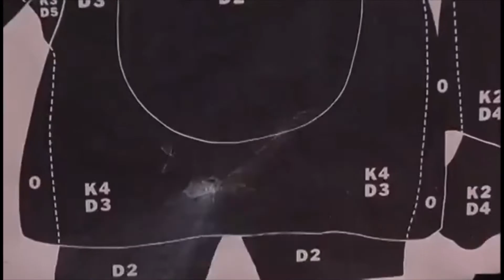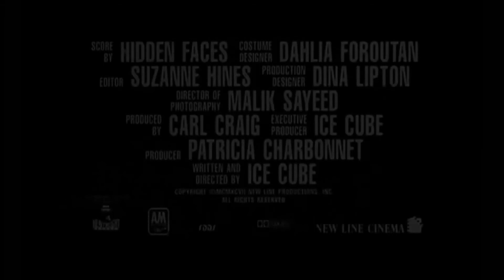W.A.V.E.™ - Players Club (Visual) (B.E.A.S.T. "3") (1st Quarter) (2021)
Surff
@SurffSquadwave on all platforms